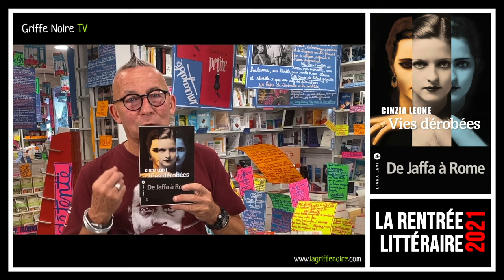[LIVRE] LA CHRONIQUE DE GÉRARD COLLARD - VIE DÉROBÉE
📚 Vie dérobées de Leone Cinzia aux éditions Liana Levi